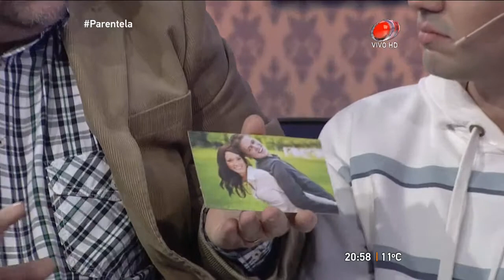Programa Humoristico Los Parentela. 01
En este video veremos uno de los capitulos del programa de humor "Los Parentela" , emitido en la television abierta de Uruguay.

o-o-o-o-o-o-o-o

---o-o-o-o-o-o-o-o---

---o-o-o-o-o-o-o-o---

---o-o-o-o-o-o-o-o---